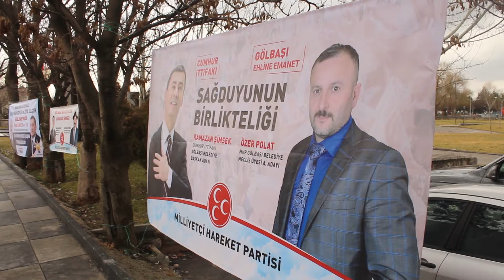Ankara Gölbaşı'nda İYİ Parti-MHP yarışını kim kazanır?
Medyascope.tv

10 Şubat 2019

4.Bu link sizi profil sayfasına götürecek. Bu bölümü doldurduktan sonra tekrar sekmesine tıkladığınızda aylık desteğinizi belirleyip, kredi kartı bilgilerinizi girerek Medyascope.tv’ye istediğiniz süre boyunca destek olabilirsiniz.